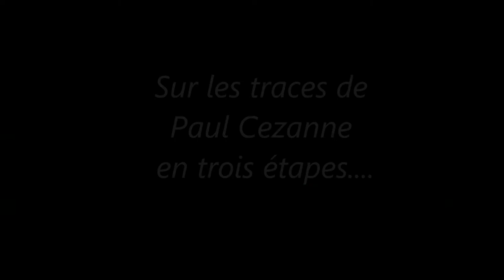Philippe Calabro en moins d'une minute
Philippe Calabro vous présente quelques créations.